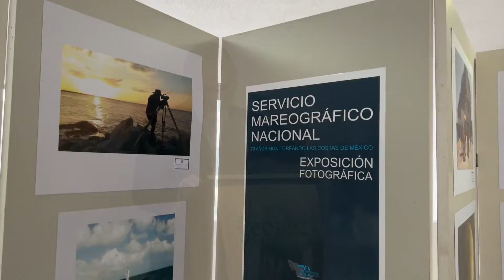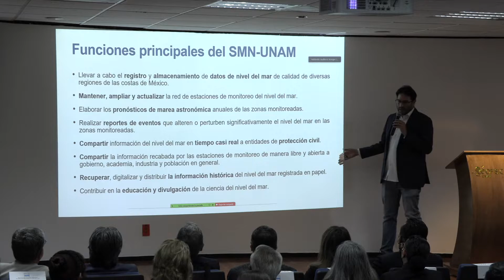Celebran 70 años del Servicio Mareográfico Nacional ayudando a la nación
DGCS
UNAM
16 de agosto de 2022